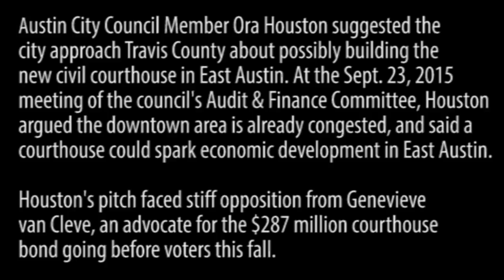Ora Houston defends case for East Austin courthouse